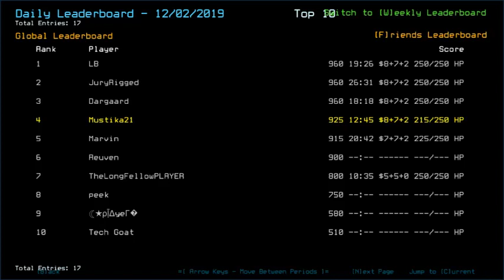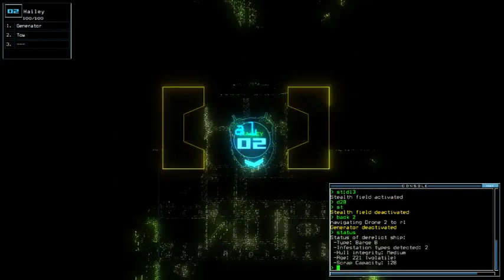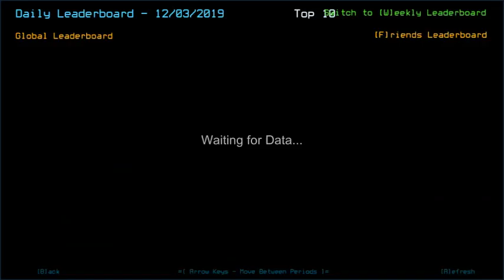Duskers Daily 3 Dec 2019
Checked 'em all.